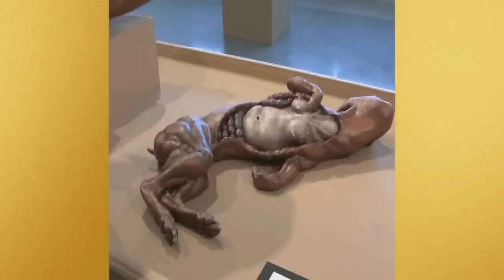FLU TUBE BREAKING NEWS: Fluid Goes In At The Art Gallery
Hey wuts good this yo boy Fluid, and i got a special treat for all of you art luv'ers out there! Here me and the Flu Tube crew went down to the art gallery and decided to shine a lil light on local artist in Ft. Wayne! Hilariouus, so make sure u CHECK IT OUT! -- on Flu Tube! I Choose Flu Tube Now U Choose Ya Dig!